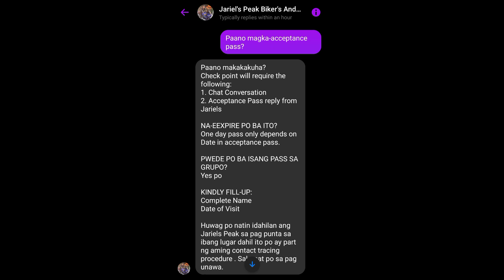Jariel's Peak Ride latest update part 1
In this video I will share with you what MARILAQUE has to offer. What are the struggles that may come when having a group ride. Where are the check points located and what are the things you have to bring or prepare in order for you to pass. What would be the new ruling starting November as we are having a less restriction.